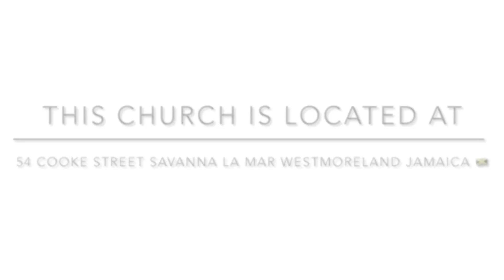Installation Of Apostle Carl Chambers - Part 1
1 The Spirit of the Lord GOD is upon me;
because the LORD hath anointed me to preach good tidings unto the meek;
he hath sent me to bind up the brokenhearted, to proclaim liberty to the captives,
and the opening of the prison to them that are bound;
2 To proclaim the acceptable year of the LORD,
to comfort all that mourn;
3 To appoint unto them that mourn in Zion,
to give unto them beauty for ashes, the oil of joy for mourning,
the garment of praise for the spirit of heaviness;
that they might be called trees of righteousness,
the planting of the LORD, that he might be glorified.
4 And they shall build the old wastes,
they shall raise up the former desolations,
and they shall repair the waste cities,
the desolations of many generations. Isaiah 61:1-4